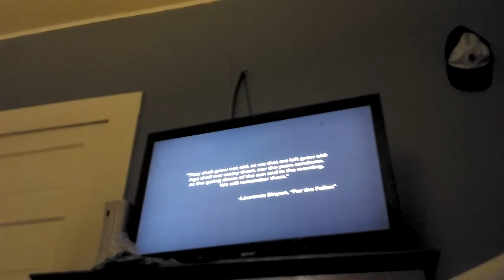Medal of Honor part 1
I ended it early because my phone was about to die